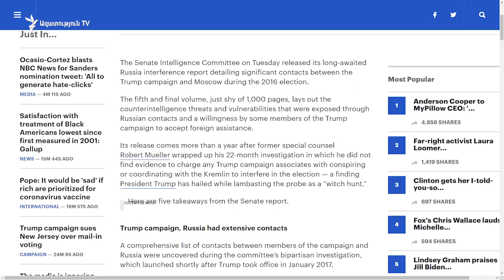ԱՄՆ Սենատ․ «Պուտինը անձամբ է համակարգել ամերիկացի դեմոկրատների դեմ հաքերային հարձակումները»